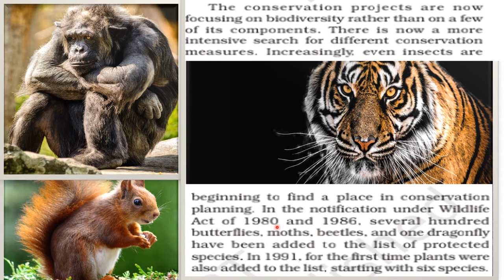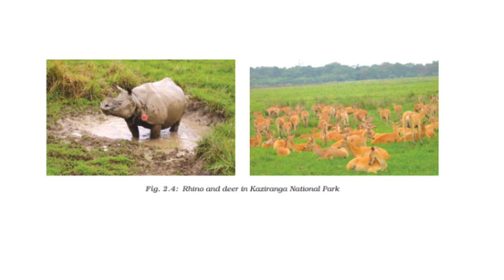Project Tiger|Forest and WildLife Resource| Class 10 Geography Chapter| Sakshi's vidya sadhna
Class7 Geography#Inside our earth#Class 7 geography chapter 02#Layers of the earth#Crust#Mantle#Core#Interrior of the earth#continental mass#oceanfloors#Sial#Sima#nife#Silica#alumina#magnesium#temperature

Class 6Science-
/playlist?list=PLF9yC_tSdW_GGRNykhoZsuU57E3yHYH9g

Environment#NCERT#CBSE#Study#Social Science#Class 7

# Components of Environment#Natural Environment#Human Environment#Human Made Environment#Surroundings#Biotic#Abiotic#Lithosphere#Atmosphere#Hydrosphere#Biosphere
What is Environment?Ecosystem NCC Pond Ecosystem#World Environment Day#Barter System
Why is our enviornment is changing?
Study Social Science#Lockdown Study Series|G.k.